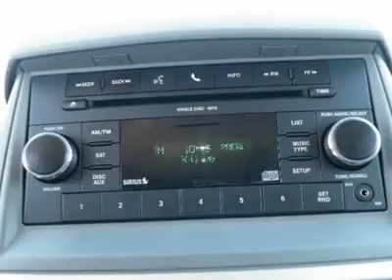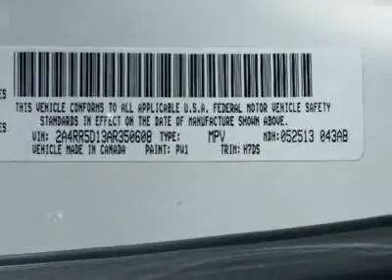2010 CHRYSLER TOWN & COUNTRY Costa Mesa, CA A350608R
2010 CHRYSLER TOWN & COUNTRY Costa Mesa, CA
Stock
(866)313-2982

Connell Chevrolet
2828 Harbor Blvd

LUXURY AT ITS BEST.  TAKE THIS VEHICLE FOR A SPIN AND YOU WILL WANT IT.  (Prior Rental Vehicle)